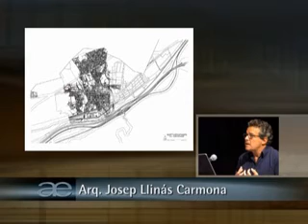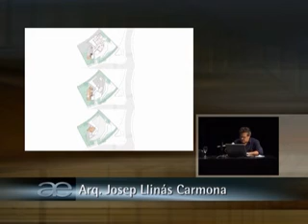Arq. Josep Llinás Carmona - Pt. 2, Cap. 3/6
Conferencia Magistral del Arq. Josep Llinás Carmona
Parte 2, Capítulo 3 de 6